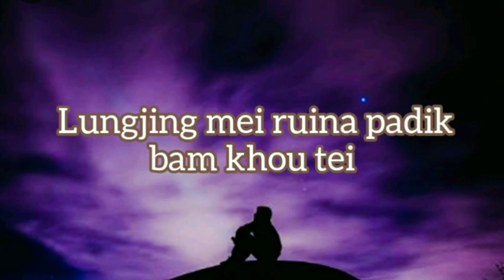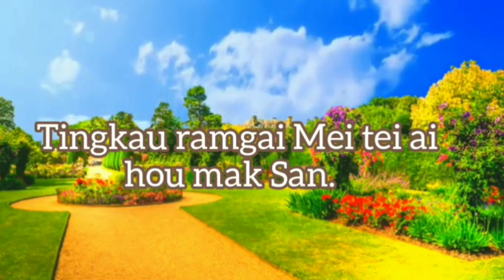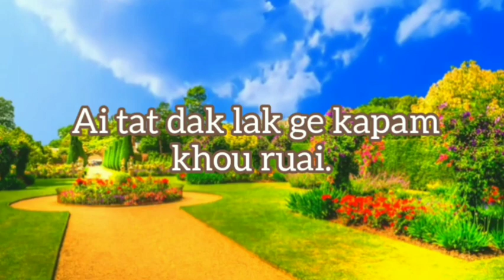Song.2020. Neikhat Jingbang ( Jisu Ramjian.)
Editting Guikhanliu malingmei.

Jisu Ramjian. (Apa Luangdung)

Song: Neikhat Jingbang
Lyrics & tune: Achun Kahmei.